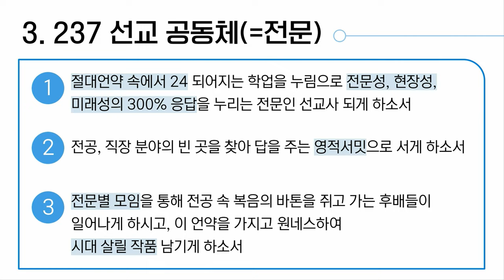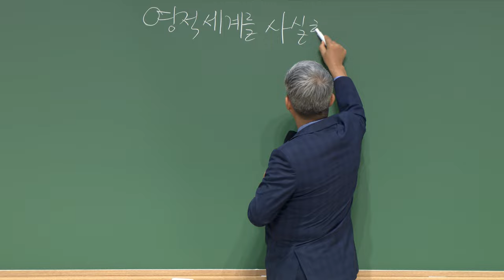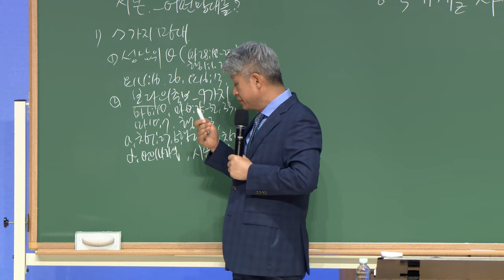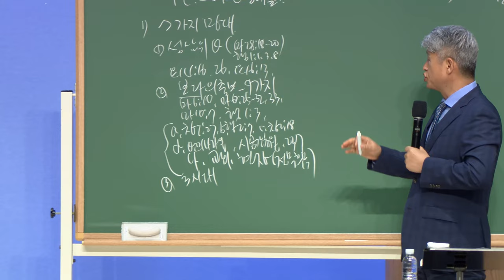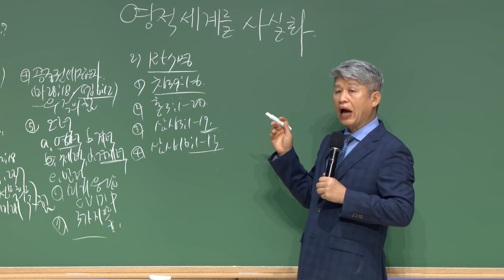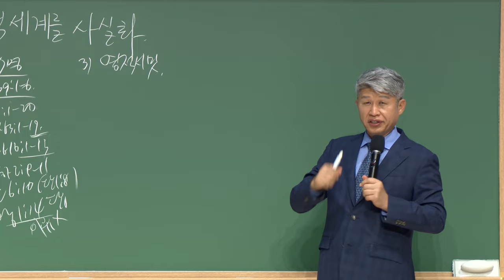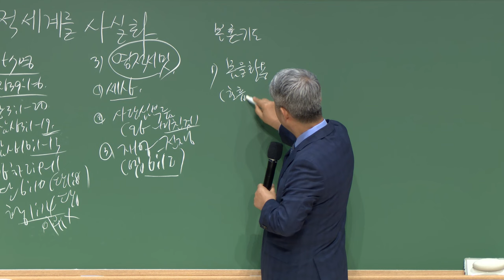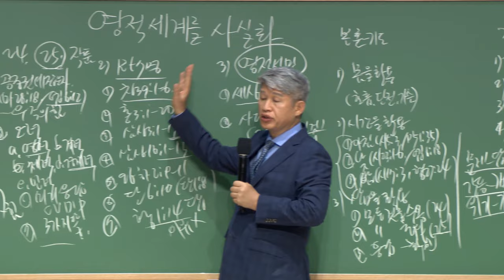20230922 대구하나교회 금요전도학교 (영적세계를 사실화, 요6:63)